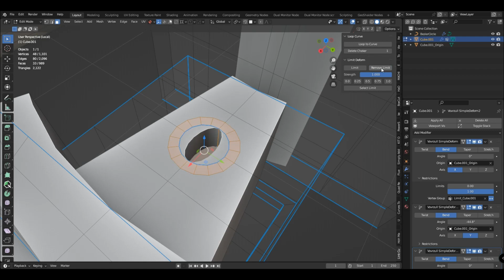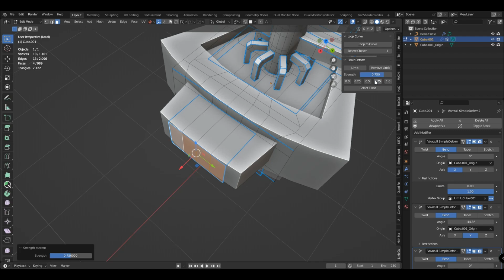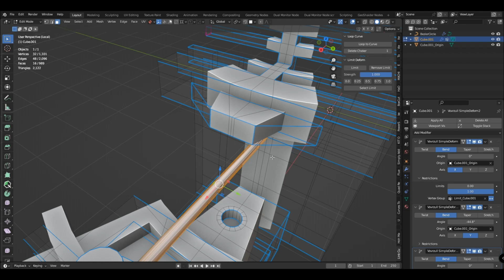Addon Link Curve Segment deformation (part 2 - Limit Deform)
Deformation control function, deformation limit